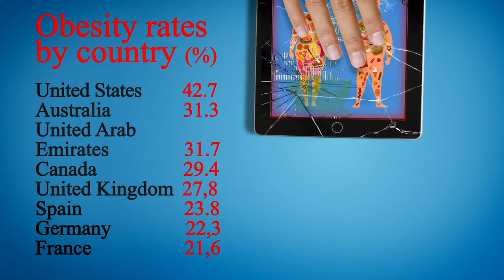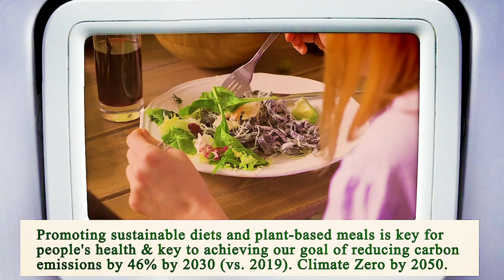Nearest Restaurant From Me Manhattan 10038 NY, New York County, New York, United States